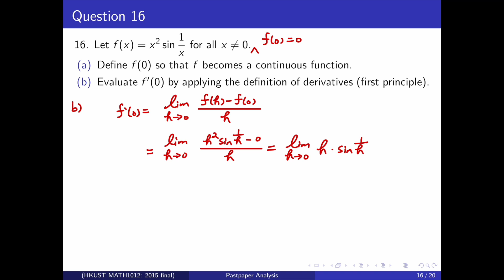HKUST MATH1012 2015 Final Q16